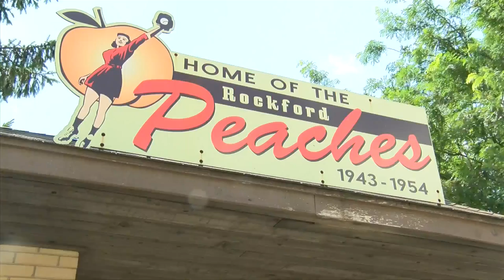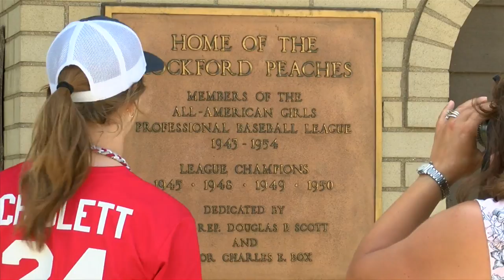New generation of girls' baseball teams take the mound at Rockford Peaches home stadium